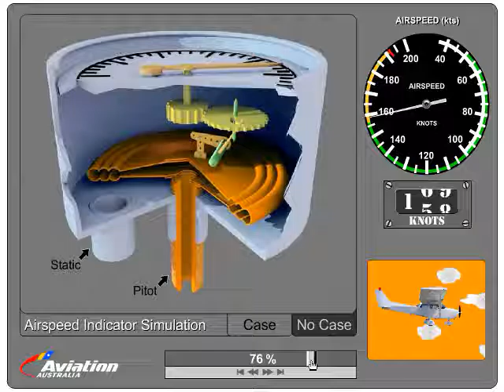Airspeed Indicator Simulation '''619SAVE'''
WATCH NOW GOOD